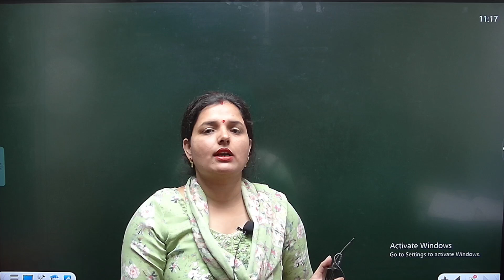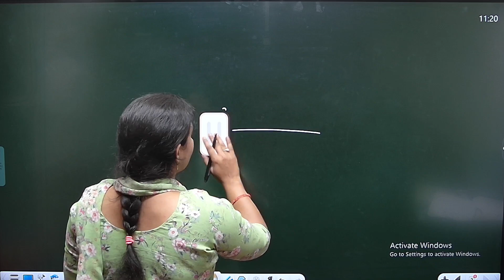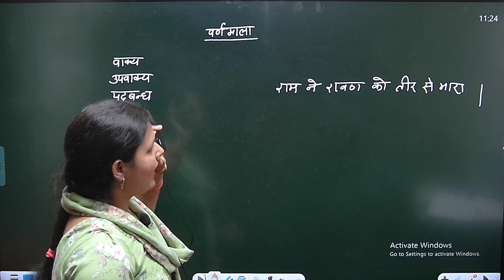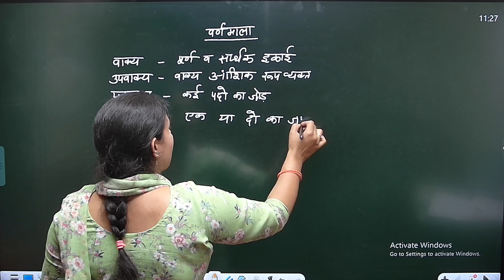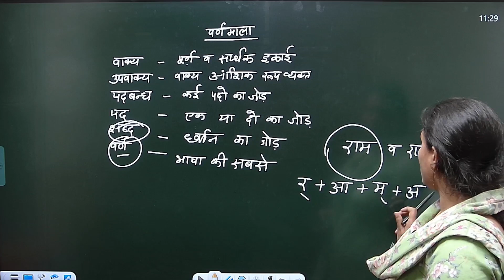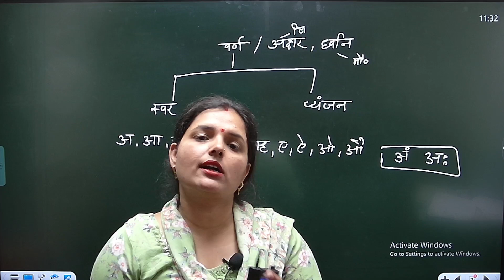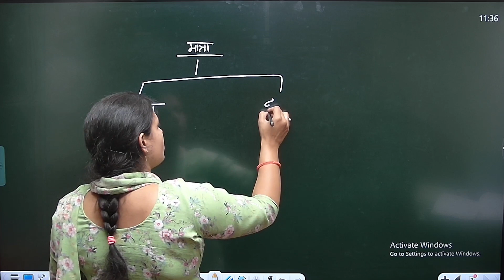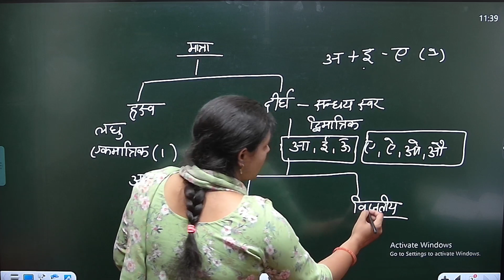हिंदी वर्णमाला | HINDI CLASS | UP POLICE UPSI DSSSB